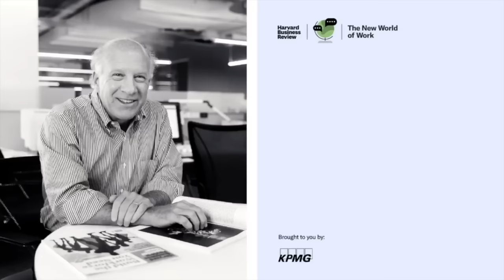To Reinvent Your Career, Start by Imagining a New You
For most of us, reinvention—of our careers and ourselves—is an extremely tall order. As London Business School professor Herminia Ibarra notes, you might know what you don’t want to do any more but be unsure what you actually do want to do next. People “don't know how to search when they don't know exactly what they're searching for,” she says.
Much more important than trying to figure out the next career step is thinking more broadly about your possible selves, and then exploring several of those possible selves simultaneously. This is where having a diverse network helps a lot. And while most of us hate networking, Ibarra has tips on how to become better at that too.
For this episode of our video series “The New World of Work”, HBR editor in chief Adi Ignatius sat down with Ibarra, a prolific author who is an expert on career transitions, to discuss:

• How to transition smoothly and successfully from one career to another
• Being authentic in the workplace without limiting your own growth and evolution
• How to break out of insular networks to truly connect with those who can link you to new opportunities.

Two of Ibarra’s books are coming out next month in updated editions: Working Identity: Unconventional Strategies for Reinventing Your Career and Act Like a Leader, Think Like a Leader.

This interview part of a series called “The New World of Work,” which explores how top-tier executives see the future and how their companies are trying to set themselves up for success. Each week, Adi will interview a leader on LinkedIn Live — and then share an inside look at those conversations and solicit questions for future discussions in a newsletter just for HBR subscribers. If you’re a subscriber, you can sign up for the newsletter